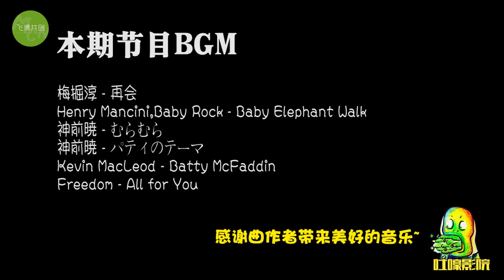【吐嚎】疯狂科学家克隆出3个李小龙大战泰国18铜人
英国情报机构SBI找来疯狂科学家克隆出3个李小龙，起初为了惩恶扬善，没想到局面逐渐失控。